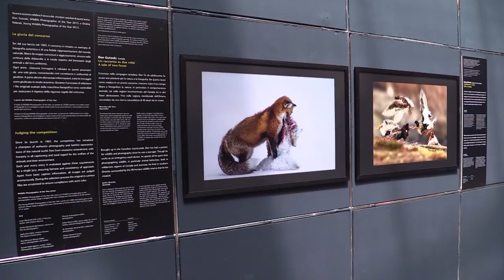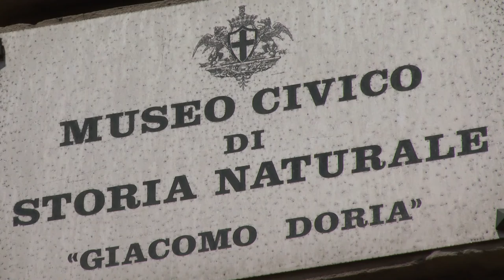Wildlife Photographer of the Year 2016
Il Museo Civico di Storia Naturale "G. Doria" di Genova ospita fino al 25 settembre 2016, la mostra WILDLIFE PHOTOGRAPHER OF THE YEAR, l'evento più prestigioso e importante, a livello mondiale, nell'ambito della fotografia naturalistica.

La mostra di fama mondiale Wildlife Photographer of the Year arriva a Genova nell’ambito del tour italiano gestito da Pas Events s.r.l.

La mostra è organizzata e prodotta dal Natural History Museum di Londra e deriva da un concorso internazionale che ha visto la partecipazione di fotografi professionisti e amatoriali provenienti da 96 paesi; sono state 42.000 le foto valutate da una giuria internazionale di esperti, in base alla creatività, al valore artistico e alla complessità tecnica.

Wildlife Photographer of the Year è divenuta negli anni un appuntamento imperdibile per tutti coloro che amano la natura: dagli spettacolari paesaggi sconfinati ai ritratti che svelano l’intimità dei comportamenti animali, la mostra offre un quadro ineguagliabile della bellezza, del dramma e della diversità del mondo naturale.

È una galleria di immagini di rara bellezza, ricche di suggestione, premiate non soltanto per l’ovvio valore estetico, ma anche per il loro intrinseco valore simbolico.

Oltre ai due massimi riconoscimenti, Wildlife Photographer of the Year e Young Wildlife Photographer of the Year, il percorso espositivo illustra le 22 categorie in gara raggruppate nelle 6 sezioni: Earth’s Diversity, Earth’s Environments, Earth’s Design, Documentary, Portfolio, First Shoots.

ORARIO:
da martedì a domenica, dalle ore 10 alle 18; lunedì chiuso.

Biglietti per accedere alla mostra WILDLIFE PHOTOGRAPHER OF THE YEAR:
- ingresso intero € 5,00
- ingresso ridotto € 3,00 (visitatori di età compresa tra i 3 e i 14 anni; visitatori con età superiore ai 65 anni; persone disabili; componenti di gruppi superiori alle 15 unità);

E’ prevista la gratuità: per i bambini da 0 a 3 anni; per gli insegnanti accompagnatori di scolaresche in visita; per gli accompagnatori di persone disabili; per i soci della Società degli Amici del Museo Doria.

Non sono previste riduzioni per i possessori di tessere di associazioni, ecc.

I possessori del biglietto della mostra WILDLIFE PHOTOGRAPHER OF THE YEAR potranno visitare il Museo pagando il biglietto ridotto per il periodo 17 giugno-2 ottobre 2016.

Allestimento a Genova a cura di:
- Museo Civico di Storia Naturale “G. Doria”
- Società degli Amici del Museo Doria
- Cooperativa Solidarietà e Lavoro

video di A.Bixio
Centro Video Comune di Genova